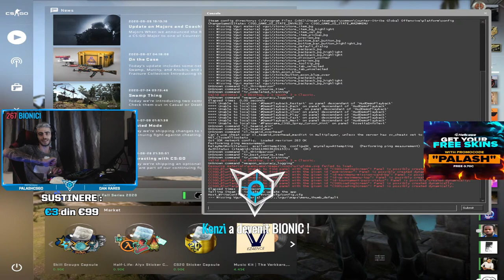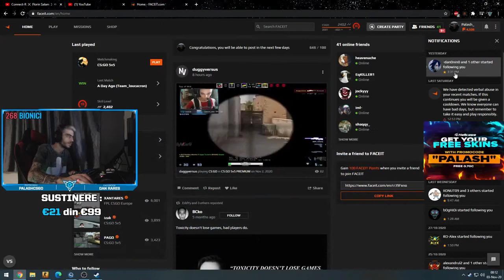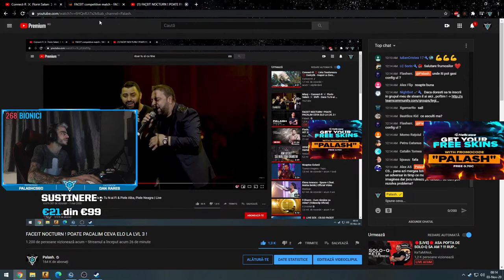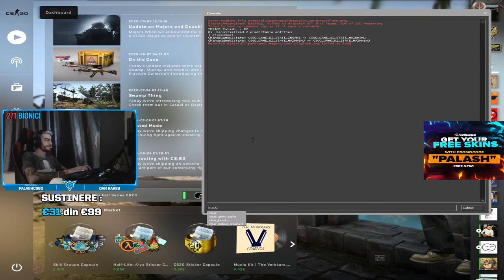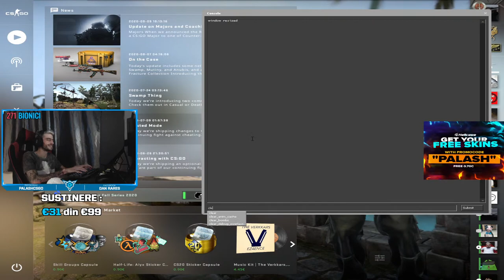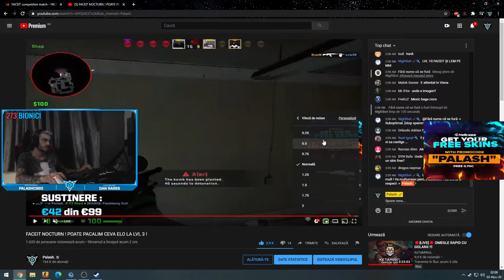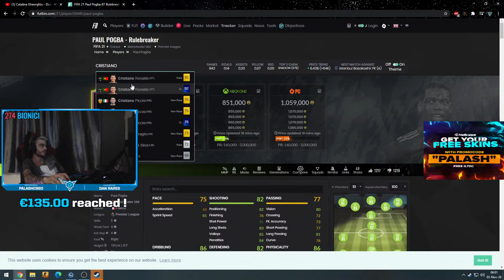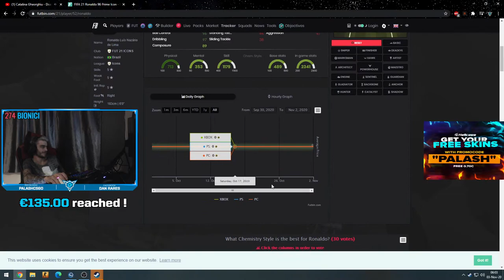FACEIT NOCTURN ! POATE PACALIM CEVA ELO LA LVL 3 !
1% REDUCERE LA PCGarage.ro: G1FBSIHP

💧GEAR💧
Mouse : wireless Logitech G PRO
Casti : ASTRO A 50
Tastatura : Logitech G513 Carbon
Mousepad : Logitech G640

- AWP.1TAP.RO = SERVER AWP
- ARENA .1TAP .RO = ARENA 1V1
- EMPIRE .1TAP .RO = COMPETITIVE